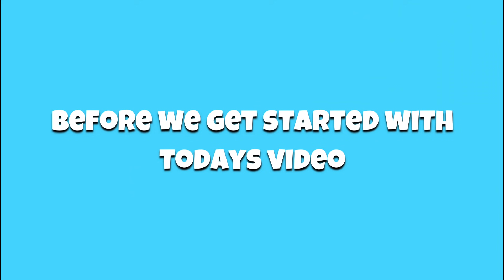1V1 MY BROTHER IN MM2! (Roblox mm2)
1V1 MY BROTHER IN MM2! (Roblox mm2)